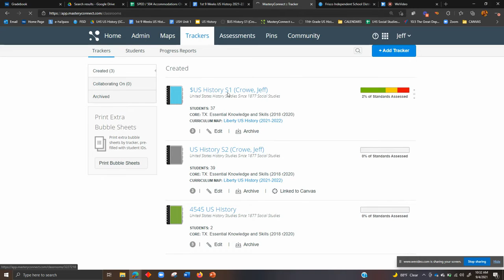Mastery Connect - Printing Student Scores